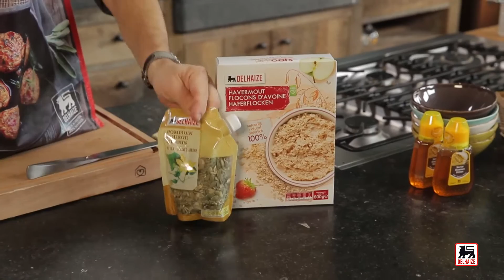Sesamrepen met rozijnen en cranberries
Deze sesamrepen zijn handig om mee te nemen en perfect om tussendoor van te smullen.

Ingrediënten voor 30 repen:

3 koppen havermout
3/4 kop pindakaas
3 koppen noten, pitten en zaden naar keuze: sesamzaadjes, amandelschilfers, pistachenoten, pompoenpitten
1/2 kop rozijnen en veenbessen
1,5 koppen dadels
3/4 kop honing

Bereidingstijd: 15 min + 3 u rusttijd

Hak de noten, pitten en zaden in grove stukjes en meng ze met de havermout. Zet een antikleefpan op het vuur en gril alles even droog zonder vetstof te gebruiken.
Smelt de honing en voeg er de pindakaas aan toe.
Ontpit de dadels en hak het vruchtvlees fijn met een mes. Voeg ze samen in een grote kom met de havermout, de rozijnen en veenbessen. Meng even goed door en giet er dan de gesmolten honing en pindakaas over. Was je handen en kneed het ‘deeg’ tot je een mooi en homogeen mengsel krijgt.
Neem een bakpapiertje en bedek je dienblad of ovenplaat ermee. Smeer het fruit- en havermengsel er op uit in een laag van 1,5 cm dik en dek af met een nieuw bakpapier. Druk aan met je deegrol.
Laat het mengsel een paar uur rusten in de koelkast en snijd daarna in repen. Supergemakkelijk! Bewaar de repen in de koelkast of in de diepvries als je er veel gemaakt hebt.

Tip: Het aantal repen wordt bepaald door de grootte van de kom die je gebruikt om de ingrediënten af te meten. Als je een kom van 3 dl (afgestreken) gebruikt, dan is dat goed voor 40 repen.